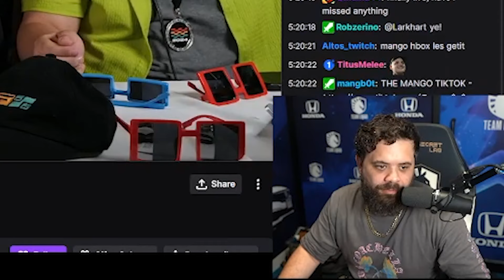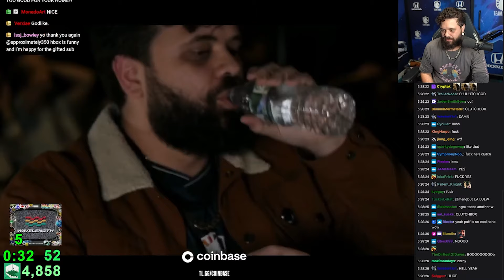HOW I GOT MY REVENGE ON MANGO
One of the most well known stories in the Super Smash Bros Melee community is my history of rivalry with Mang0 - and here we were matched up once again at Wavelength 2024. After what seemed to be a shaky year thus far, I believe I've finally learned what's needed to consistently win!